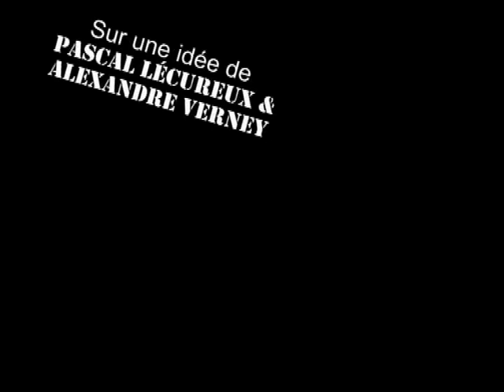L'affaire "Martin Martin" - Première partie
Le commissaire Gérard Lacartouche enquête sur le double crime de Martin Martin et son épouse. Mais le travail est difficile quand son adjoint fait tout, sauf son boulot.